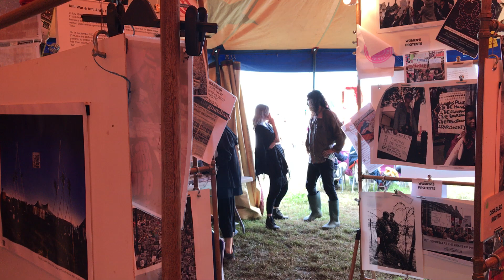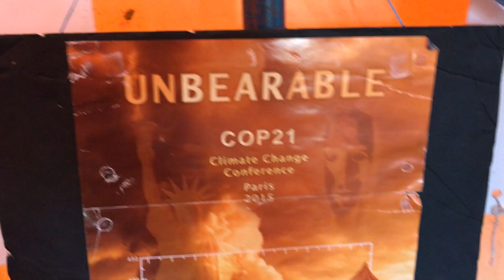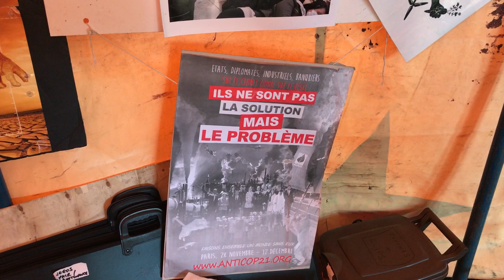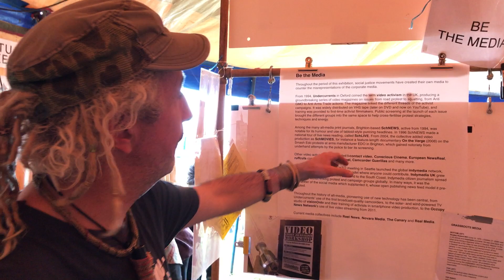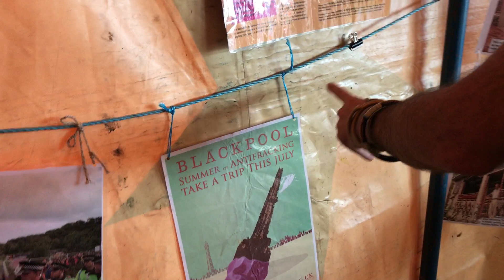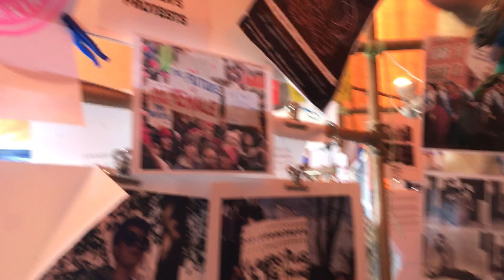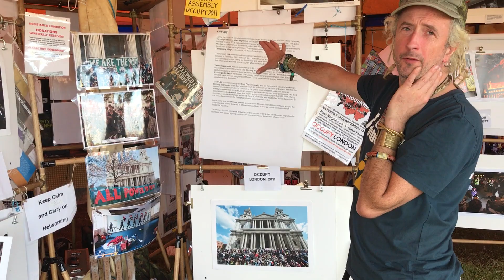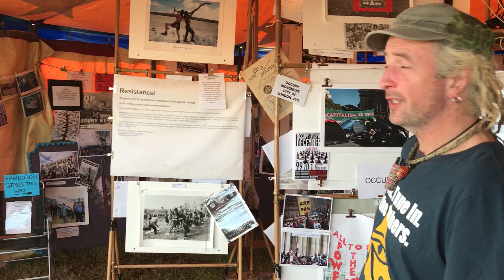Phoenix guided tour of the Resistance exhibition at Boomtown PART 2